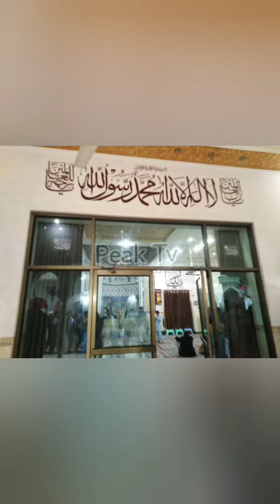Saad Hussain Rizvi praying for Muslims | Mudrisa Abuzar Ghaffari | Peak Tv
Saad Hussain Rizvi praying for Muslims.
Mudrisa Abu Zar Ghaffar in Lahore city.
here is grave of Khadim Hussain Rizvi.
Khadim Hussain Rizvi was the great scholar of Islam.

videos made by Mubashar Noor Kamyana